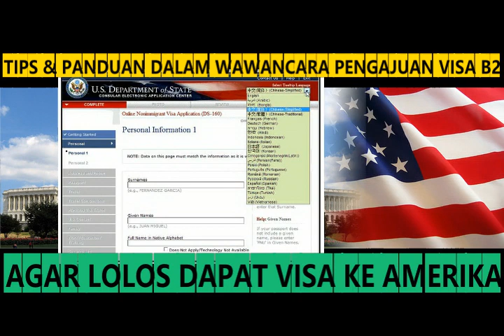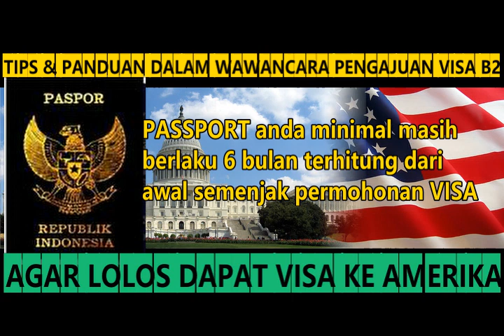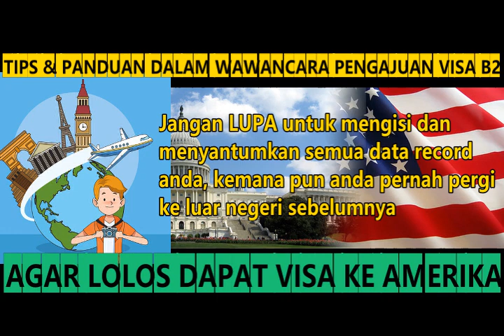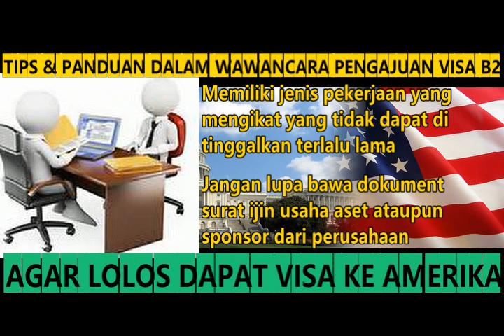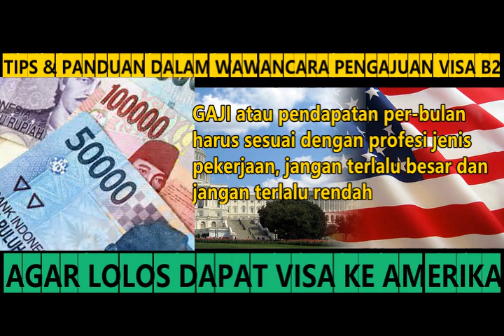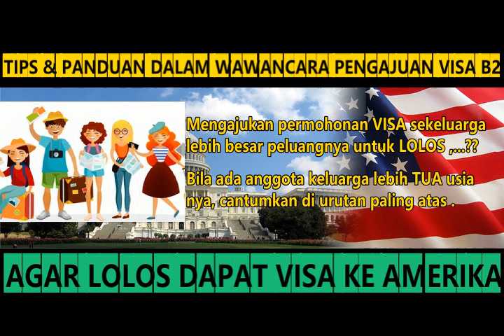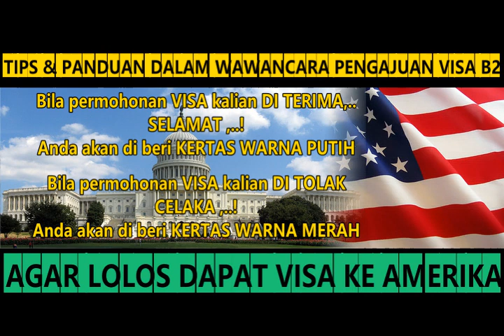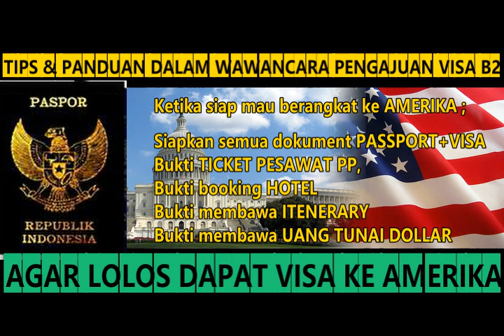TIPS AGAR LOLOS WAWANCARA dapat VISA TOURIST B2 ke AMERIKA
Kali ini saya akan berbagi info buat temen teman yang mau apply VISA TOURIST ke AMERIKA atau permohonan VISA TOURIST B2